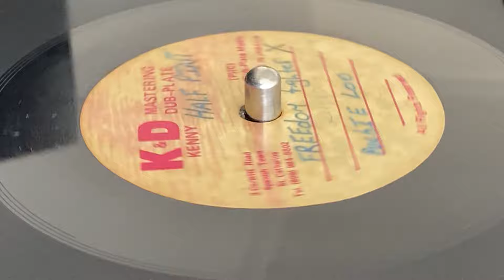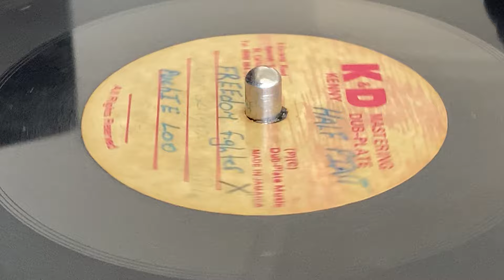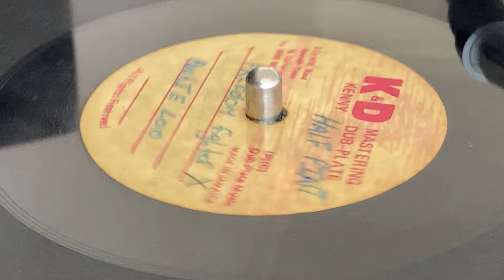HALF PINT on ONE BLOOD SOUND ~ Puchie Loo (Dubplate)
(p) & (c) : Dub-Plate Music ~ K & D, KENNY MASTERING DUBPLATE ~ Acetate, 10'' (Track B2) ~ 45rpm ~ 80's ~ Jamaica ~ Rare Dubplate ~ Puchie Loo aka Puchie Lou, Puchie Lue ~